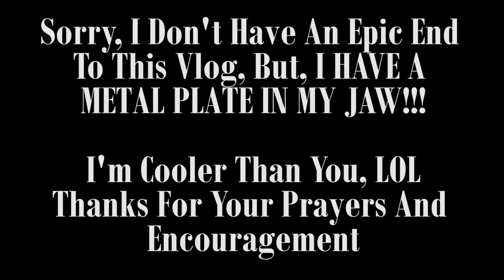Single Dad | A Day In The Life | THE SURGERY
Dr. Took The Tumor Out And Made Me Strip Naked In The Process...

Fan Mail:
The Harrison Boys
Reality Dad TV
30 Maple Parkway

Song: Aspirations by Olexandr Ignatov

Cameras
Samsung NX30 (With Kit Lens)

Nikon D5100

Lens

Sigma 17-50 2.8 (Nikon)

Microphone

Rode Videomic

Tripod

Joby GorillaPod

Action Camera

SJ4000 (can't afford a GoPro)

Drone Footage

DJI Phantom 3 4K Edition

Editing Software

Adobe Premier Pro CS6

Lighting

Neewer Camera Photo/Video 18"/ 48cm Outer 55W 240PCS LED SMD Ring Light